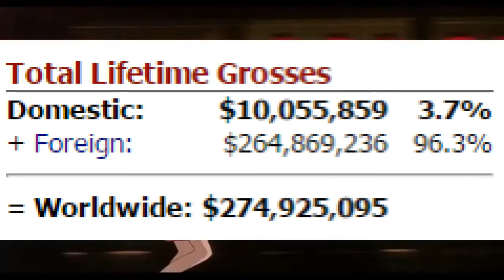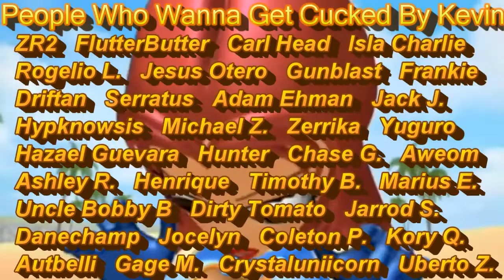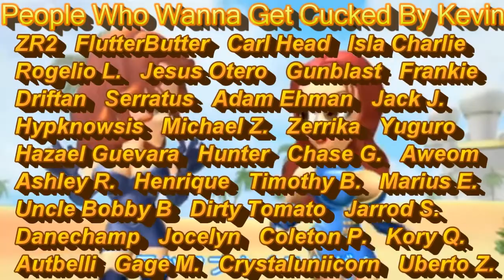Abunai Sisters | Mumkey's Anime Reviews #17